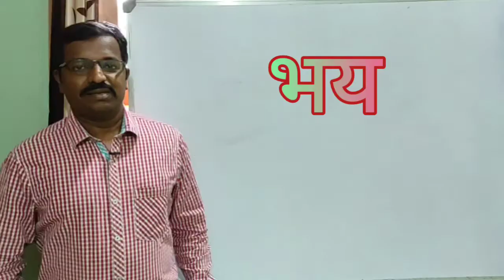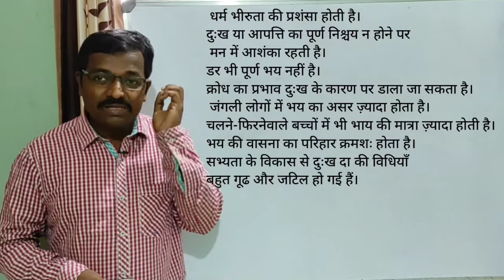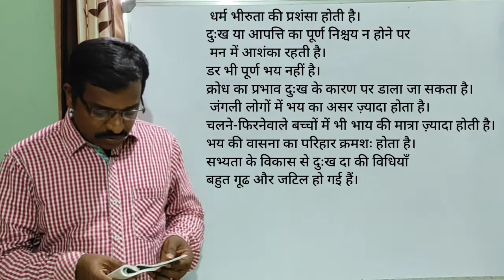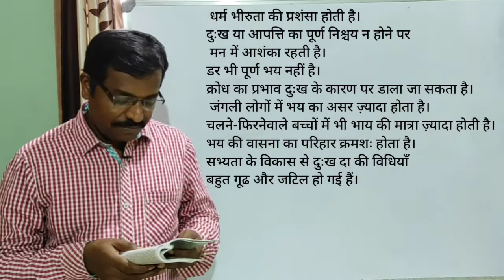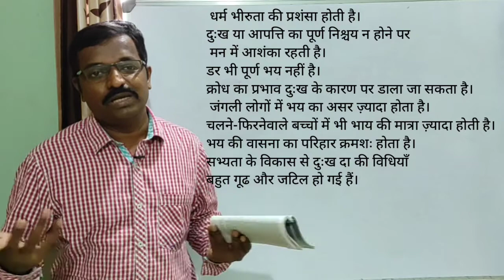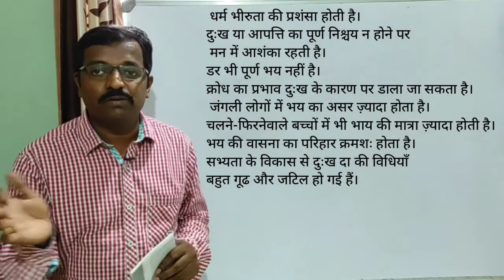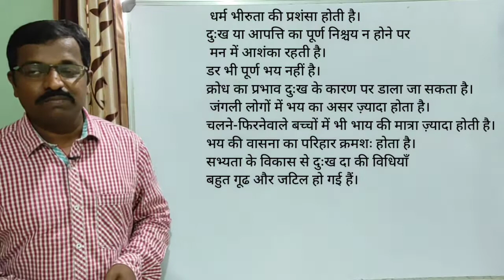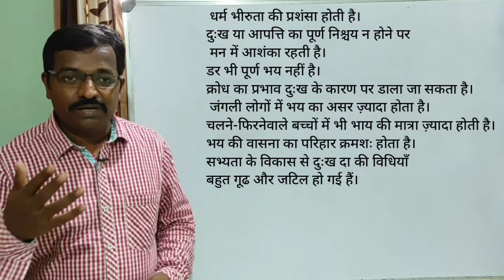भय - रामचंद्र शुक्ल - Part -2 II SEM B.COM HINDI -BHAY - RAMACHANDRA SHUKLA - By, Ramakrishna K S